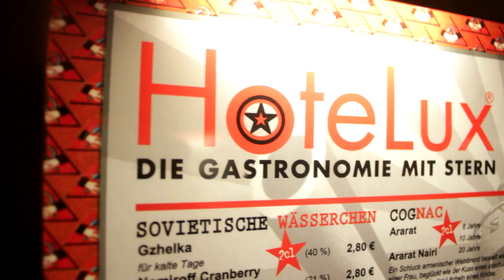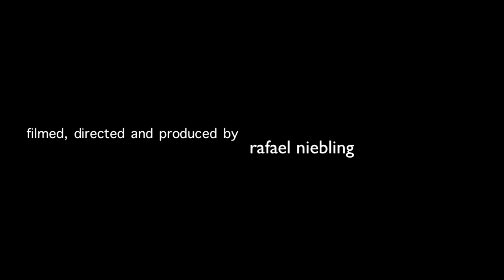PIRATE SPIRIT at HOTELUX COLONE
PIRATE SPIRIT ,HOTELUX , KÖLN , RAFAEL NIEBLING